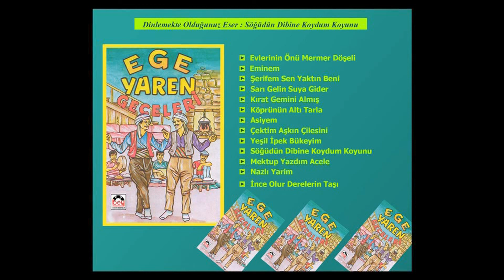Söğüdün Dibine Koydum Koyunu / Ege Yaren Geceleri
Söğüdün Dibine Koydum Koyunu  / Ege Yaren Geceleri  (Bey Plak)
linkinden ulaşabilir ve resmi you tube sayfamıza ücretsiz üye olabilirsiniz